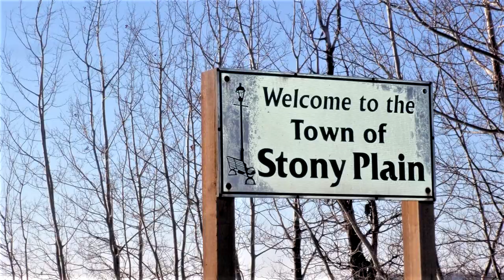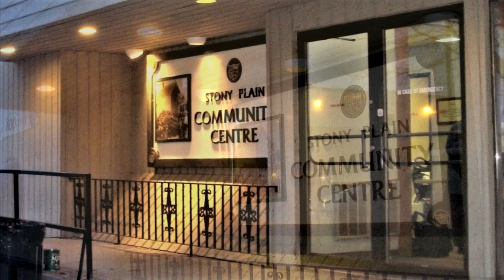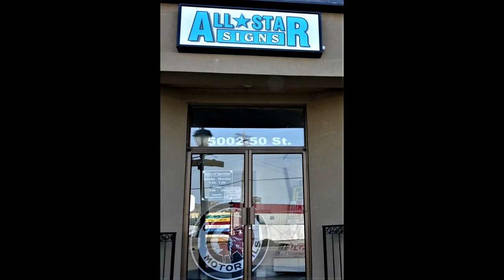Stony Plain Peter Banjo 2019, Herb Wood & Ukrainian stage song Michael Yaciuk.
Peter Banjo from Edmonton plays a tune for the Town of Stony Plain on Oct 6, 2019.  Herb Wood from 2011 and a Ukrainian song by Michael Yaciuk with help from the Ukrainian Stage backup.